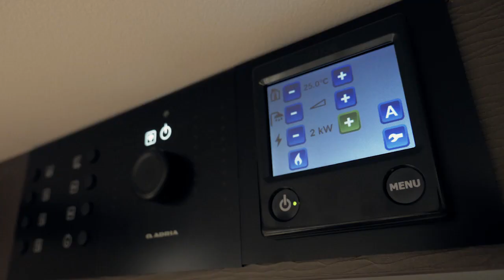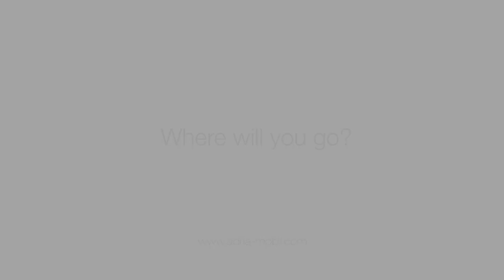Adria Alpina - Der Ganzjahres-Wohnwagen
Mehr Infos Adria Alpina Wohnwagen bieten Komfort und beste Isolierung für Camping das ganze Jahr. Von 3m - 9m Länge mit Comprex Aufbaukonstruktion und 7 jähriger Dichtheitsgarantie. Alde Heizungssysteme, Panorama-Ausblick,Smart-Küche, Ergo-Bad und max. 9 Schlafplätze - Ihre mobile 3 Zimmerwohnung.

Unsere Reimo- Kataloge kostenlos anfordern

Mehr Informationen finden  Sie auf unserer Reimo-Website

Besuchen Sie unsere Social Media Kanäle

Finden Sie Ihren  Wohnmobil-Vermietpartner in Ihrer Nähe

Carbest/Camp4 Produkte: Bedienungs- & Montageanleitungen, Sicherheitsdatenblätter